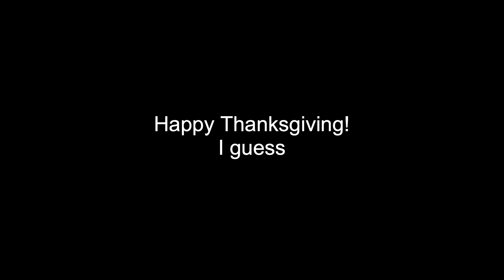Bon tries to leak the release date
Couldn't think of anything to post on Thanksgiving so take this